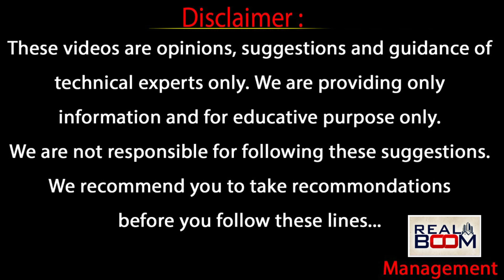Independent House 40 Lakhs Only In Hyderabad | Hyderabad Real Estate | Land Rates | Real Boom